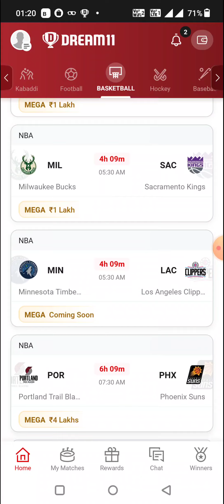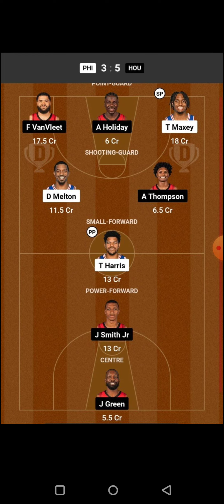ZGB vs XFT BASKETBALL DREAM11 TEAM PREDICTION TODAY MATCH | CBA DREAM11 TEAM